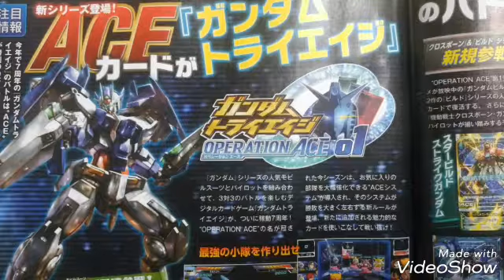ガンダム トラエエイジ オペレーション エース ファミ通2018/5/24号